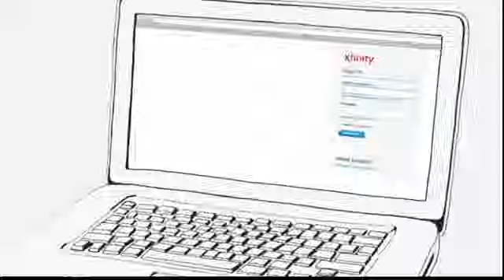February 21, 2023